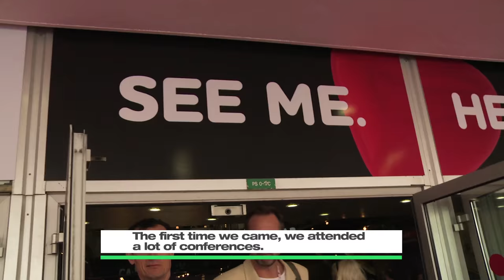Great Stories Start at MIP - with Okuhle Media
Louise first came to MIP in 2006 as a local producer from South Africa. Thanks to all the knowledge she acquired attending to the conferences, her company has been chosen to produce a youth interactive TV show called "Hectic Nine 9". And today, it has 2,5 million viewers a day! This incredible success story has also helped Okuhle Media's impressive growth: from 5 women to 96 employees and lots of shows created and distributed all around the world!

"We would never ever be able to grow the way we have if we just stayed a local producer in South Africa" - Louise McClelland, Chief Creative Officer, Okuhle Media.

ERRATUM: Louise McClelland meant to say that "Hectic Nine 9" has 2,5 million viewers per day and not 250 million.